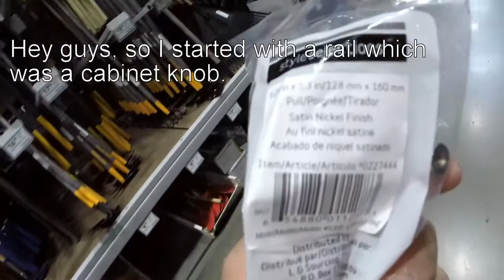THE MAKING OF BEST FINGERBOARD RAIL (MUST WATCH)...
Hey, guys! I just wanted to share with you the process of making such a beautiful fingerboard rail. This baby will be featured in future video edits. Many people make these diy rails but this rail puts diy to a whole new level with quality, outstanding beauty, and practicalness. I hope you enjoyed the Best Fingerboard Rail.